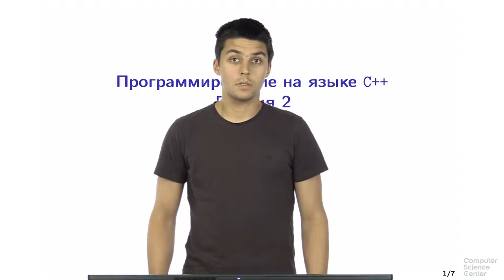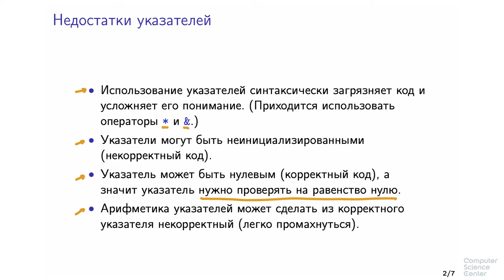Программирование на языке C++ - 60 урок. Ссылки